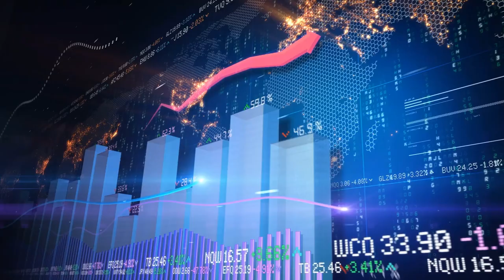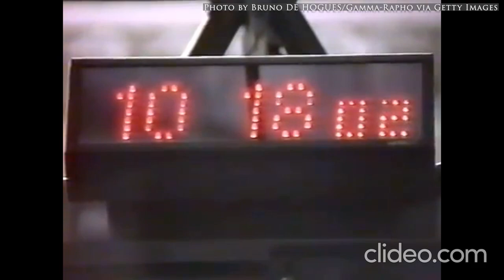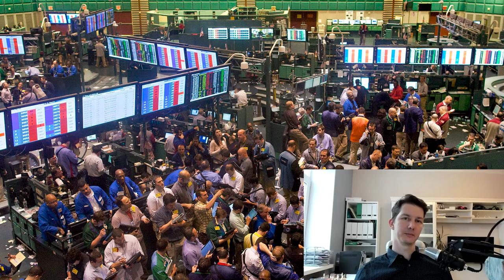Rencontre avec un LOUP du Palais Brongniart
Voici une interview avec Arnaud, un ami trader Français parmi les plus talentueux et expérimentés de notre époque.
Il a en effet commencé sur le pit à trader à la criée dans les années 90 et puis.. et puis je vous laisse découvrir directement son parcours en vidéo !

Bon visionnage et n'hésitez pas à me (lui) poser vos questions.

A très vite dans les commentaires 😎

𝗣𝗲𝘂𝘁-𝗲̂𝘁𝗿𝗲 𝗺𝗲 𝗿𝗲𝘀𝘁𝗲 𝘁'𝗶𝗹 𝘂𝗻𝗲 𝗽𝗹𝗮𝗰𝗲 𝗲𝗻 𝗰𝗼𝗮𝗰𝗵𝗶𝗻𝗴?

𝗠𝗲𝘀 𝗮𝘁𝗲𝗹𝗶𝗲𝗿𝘀 𝗱𝗲 𝗦𝗖𝗔𝗟𝗣𝗜𝗡𝗚 𝗽𝗼𝘂𝗿 𝗮𝗽𝗽𝗿𝗲𝗻𝗱𝗿𝗲 𝗮𝘂 𝘀𝗲𝗶𝗻 𝗱𝗲𝘀  𝗖𝗼𝗺𝗽𝗮𝗴𝗻𝗼𝗻𝘀 𝗧𝗿𝗮𝗱𝗲𝗿𝘀 ( 𝗮𝘁𝗲𝗹𝗶𝗲𝗿𝘀 + 𝗰𝗼𝗮𝗰𝗵𝗶𝗻𝗴 𝗲𝗻 𝗴𝗿𝗼𝘂𝗽𝗲 + 𝗮𝗰𝗰𝗲̀𝘀 𝗮̀ 𝗹’𝗲𝘀𝗽𝗮𝗰𝗲 𝗽𝗿𝗶𝘃𝗲́ ), les 2 premiers sont en libre accès :

Je m'appelle Guillaume Graf et je suis trader indépendant. Je trade sur tous les horizons de temps mais ma spécialité à moi c'est le SCALPING.
J’ai franchi le pas du Trading sur compte propre pour en vivre depuis quelques années après 12 ans passés dans des postes de direction.

Cela veut dire que je gère mon propre capital. Avec cette activité je peux profiter de ma famille et travailler de n’importe quel endroit dans le monde : quand je veux et ou je veux.

J'ai créé cette chaine afin de partager mes connaissances dans le domaine boursier et ce bénévolement, alors soyez le bienvenue chez les 𝗖𝗼𝗺𝗽𝗮𝗴𝗻𝗼𝗻𝘀 𝗧𝗿𝗮𝗱𝗲𝗿𝘀 !

0. Introduction 0:00
1. Présentation d’Arnaud, son parcours 1:48
2. Quelle formation était nécessaire à l'époque 5:03
3. De trader à la criée à trader en banque / Hedge Fund 08:45
4. Quels ont été les moments difficiles de ta carrière? 10:59
5. Trading en compte propre ou pour un client, c'est quoi le plus dur? 16:44
6. Est-ce qu'un trader institutionnel est libre de ses stratégies? 19:18
7. Sur quels actifs tu tradais? 22:34
8. Volatilité, est-elle plus forte aujourd'hui? 25:12
9.  Plutôt fondamental ou technique? 27:51
10. Le trading Algo améliore t'il la lecture des marchés? 32:22
11. Les qualités essentielles pour être un bon trader aujourd'hui? 41:31
12. Les erreurs classiques des débutants? 49:56
13. Est-ce qu'un trader institutionnel partage ses infos à ses collègues? 53:40
14. 3 conseils aux traders souhaitant se professionnaliser? 57:51
15. Et si c'était à refaire? 01:00:46